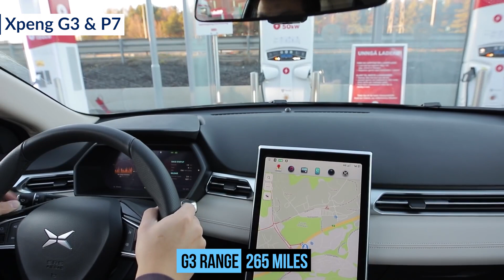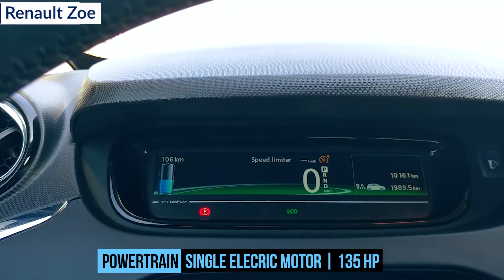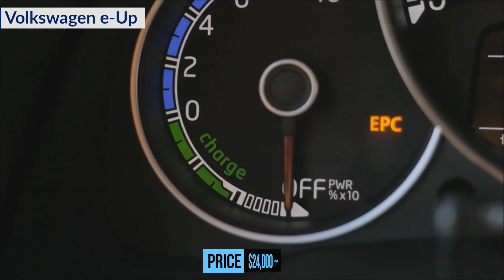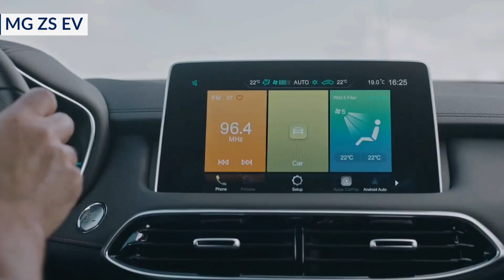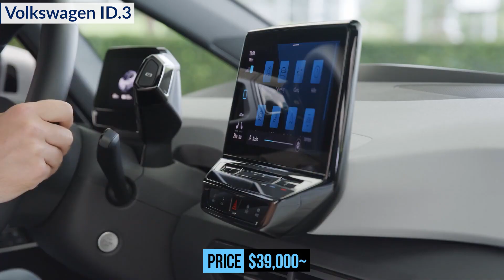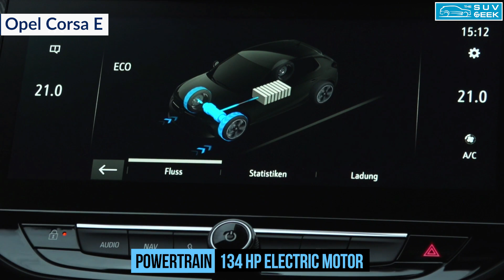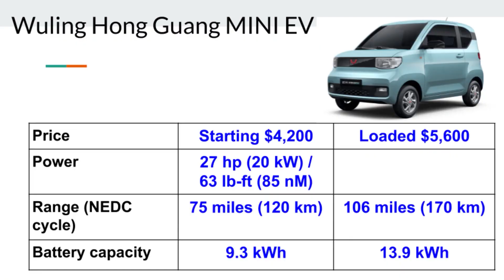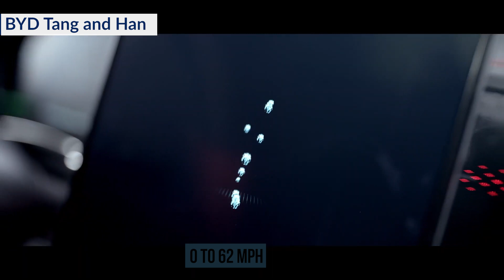10 New Cheap EVs from Europe & China - From $5000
Electric vehicle sales are currently surging in Europe, China and other countries with market share reaching new records. But US is lagging in small or lower-price electric vehicles. There are many EVs in the price range of 20 to 30 thousand dollars, even as low as $5000. Lets find if these cheap EVs would make it to US.

“NEW Volkswagen e-up! New electric VW e-up! Full Review | Range Battery Price Test Drive English 2020” by “quickcarreview” , Video URL
“2020 Peugeot e 208 Review - Test drive in the small electric Peugeot | Test | Range | English” by “quickcarreview” , Video URL
“NEW Honda e (154HP) TOP SPEED, 0-100 | POV Test Drive #740 Joe Black” by “Joe Black” , Video URL
“New 2021 Peugeot e-208 GT The Best Electric Car Exterior and Interior FHD” by “Car tube” , Video URL